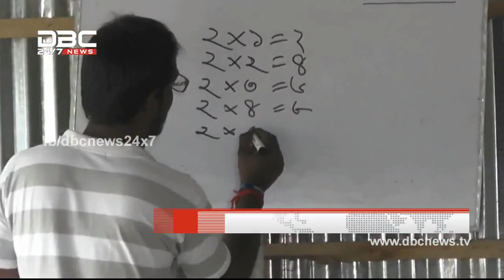ইসি নিরপেক্ষ নয়: নির্বাচন চলছে || রাজকাহন || Rajkahon 2 || DBC NEWS 27/02/17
বিষয়: ইসি নিরপেক্ষ নয়: নির্বাচন চলছে
সঞ্চালনা: নবনীতা চৌধুরী
অতিথি: শামীম হায়দার পাটোয়ারী (চেয়ারম্যানের উপদেষ্টা, জাতীয় পার্টি) এবং তাবিথ আউয়াল কেন্দ্রীয় কার্যনির্বাহী কমিটির সদস্য, বিএনপি) ও মহিবুল হাসান চৌধুরী নওফেল (সাংগঠনিক সম্পাদক, বাংলাদেশ আওয়ামী লীগ)
About DBC NEWS:
সর্তকতা: ডিবিসি নিউজ চ্যানেল এবং এর সোশ্যাল মিডিয়ায় প্রচারকৃত নিজস্ব যেকোন ভিডিও, অডিও, ইমেজ, টেক্সট পূর্বানুমতি ব্যতীত অন্য যেকোন মাধ্যমে ব্যবহার প্রচলিত কপিরাইট আইনের পরিপন্থী বলে গণ্য হবে।